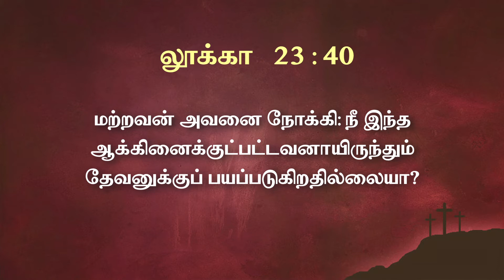GOOD FRIDAY SPECIAL MESSAGE _10 04 2020_My Daily Strength Ministries_Rev.Dr.J.Samuel Sudhakar.